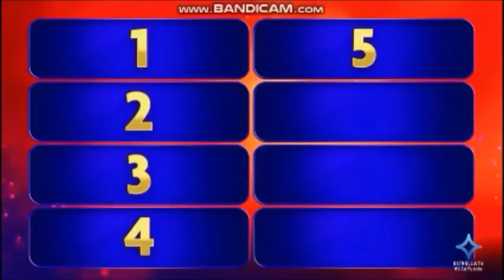Family Feud as Mexican 100 latinos dijeron Season 1 Episode 1 Part 1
100 latinos dijeron (100 Latinos Said) is the Spanish-language adaptation of the American program Family Feud, and is also a remake of the short-lived 2006–08 Spanish-language adaptation of Feud called ¿Qué dice la gente? (What Do People Say?). The series, hosted by Marco Antonio Regil who also previously hosted ¿Que dice la gente? from 2006 until 2008 and 100 mexicanos dijeron from 2001 until 2006 respectively was transmitted by MundoMax (formerly MundoFox), premiered on September 9, 2013. This show was cancelled in 2016 due to its network, MundoMax, being dissolved. In 2018, it was announced that Estrella TV had signed a multi-year licensing agreement with Fremantle to revive the show. It is planned to debut in the early part of 2019. On February 12, 2019, it was announced that the revival will be hosted by Armando Hernández and would premiere on Estrella TV on February 19. On August 1, 100 Latinos dijeron for renewed for a second season and started adding comedian Mau Nieto as new host replacing  Armando Hernandez Family Feud is a popular game show based on the big money "Supermatch" bonus round from Match Game where two families battle it out by answering surveys to win points. The first to reach a set number of points (mostly 300) gets a chance to play Fast Money for a grand cash prize.  At the beginning of each round, two members of each family come up to the main podium and play a mini-round for control of the question called "Face-Off". The host announced how many answers are on the board (which are always in order based on popularity), and then read a survey question and the first player to buzz-in gets to answer. The player to give the number one answer or have his/her answer be higher than the other player's answer won control. In case of a tie (both answers with the same number of people who gave it) the player who answered first won control. If neither player gave an answer on the board, the players at the main podiums get a chance to answer for control. The player that won the Face-Off has a decision to either let his/her family play the question or pass the question to their opponents. The family that won the face-off earns control of the question. The controlling family's job is to reveal the remaining answers hidden on the board with each correct answer adding points to the bank above the board. The answer's value is determined by how many people who gave it. Each player on the controlling team in turn gave an answer and if the answer he/she gave is correct, it is flipped over and revealed. Revealing all the answers on the board won the round (this is classified as a "Clean Sweep"). Giving a wrong answer at any time earned a strike; getting three strikes caused the team to lose control of the question, giving the opposing family a chance to steal by giving one correct answer. A successful steal won the round, but an unsuccessful steal gave the round to the first family. The winners of the round took all the points in the bank.  The winning family went on to play Fast Money for a grand cash prize. The winning family chose which two players will play the game. The first family member stood at center stage while the second family member went off stage to a soundproof area. In each episode, two families compete among themselves for a large sum of money, trying to guess responses from a survey of one hundred people. The fourth question is worth double points and each question thereafter is worth triple points. The sixth question, if necessary, features only the top answer on the board. Two members of the first family to reach 300 points then play in a bonus round entitled "Dinero Rapido," where they must answer five questions and score two hundred points to win the top prize. The first player must answer within 20 seconds and the second player must answer within 25 seconds. If they scored less that 200 points, the family would be given $500. The jackpot would start at $10,000 and increase by $1,000 for each loss up to a maximum of $25,000.

Two new families competed in the first half-hour and the winners competed against the champions in the second half-hour.

On the 2019 revival, the winning family plays for $5,000. Failure to reach 200 points in Rapido Dinero earns the family $500.  Family Feud Created by
Mark Goodson.